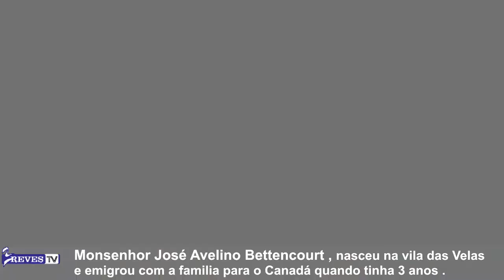Um Homem de Fé e do Mundo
Monsenhor José Avelino Bettencourt , nasceu na vila das Velas e emigrou com a familia para o Canadá quando tinha 3 anos . Depois de ingressar no seminário, e de ser  ordenado padre em Ottawa , capital do Canadá , foi para Roma  para estudar direito canónico, tendo depois ingressado no Serviço Diplomático da Santa Sé , que serviu durante oito anos . Hoje  Monsenhor José Avelino Bettencourt , é o chefe de Protocolo da Secretaria de Estado do Vaticano .

Numa entrevista exclusiva ao” Breves “ , Monsenhor Josè Avelino Bettencourt , fala do seu percurso de vida , da mobilização  que o  Papa Francisco trouxe á  igreja  Católica e da devoção a Santa Ana .

Monsenhor José Avelino Bettencourt , um ilustre e proeminente Jorgense , que apesar do lugar de destaque que ocupa , é uma pessoa de grande humildade e simpatia , própria dos homens de Sapiência e cultura .

Foi  para o “Breves “ , uma enorme honra e  um previlégio  ter entrevistado tão ilustre figura .

Imagem - Edição
Valdemar furtado - fotos - Jorge blayer gois - entrevista - Adriano Brasil.